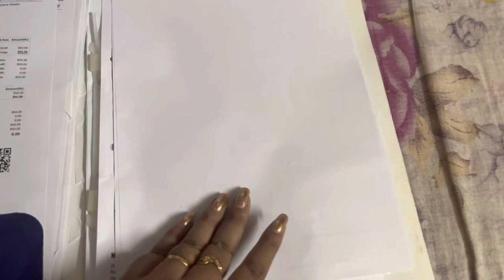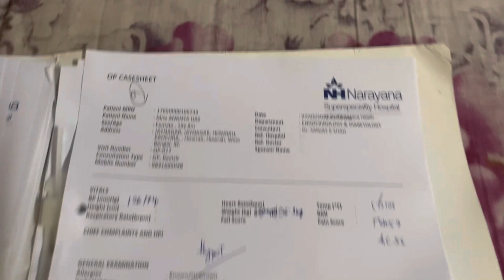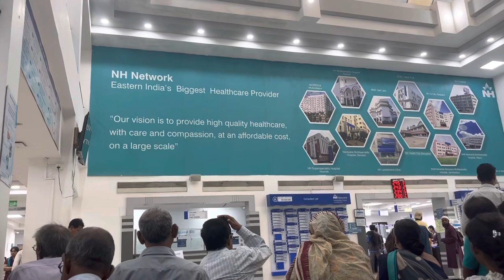Bengali vlog # Today going to Narayana Superspeciality hospital Howrah